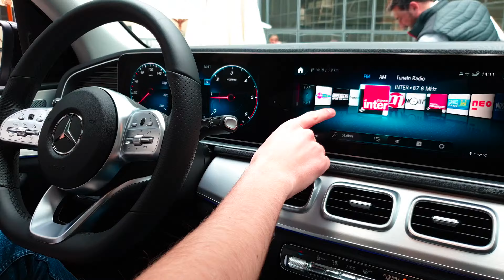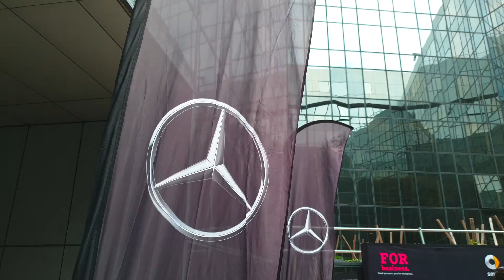Mercedes-Benz France & Alphabet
Exposition Alphabet - Mai 2019